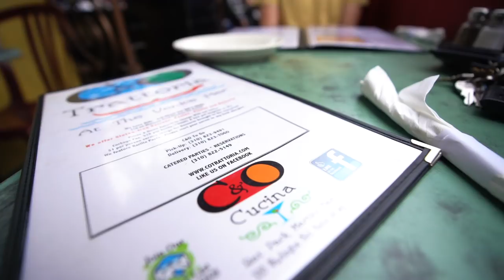MY EXPLOSIVE LEG WORKOUT | Day 14 | Brendan Meyers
- 2 DAYS LEFT!

1515 7TH ST., #381.
SANTA MONICA, CA
90401